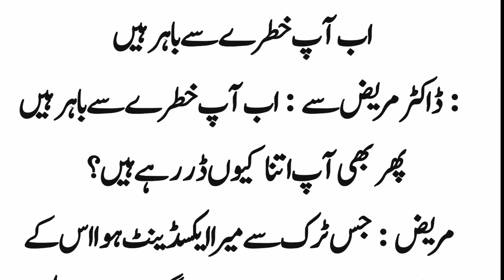Ab Ap khatre Sai Baher Hai || Aj ka latefa || Rayyan tv